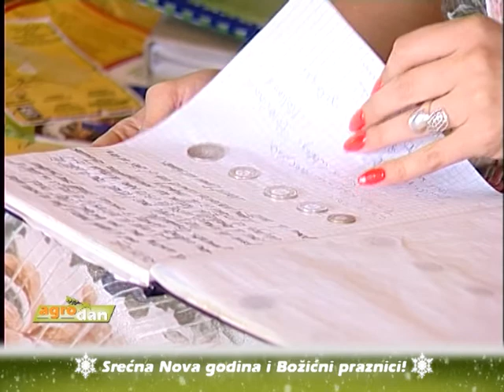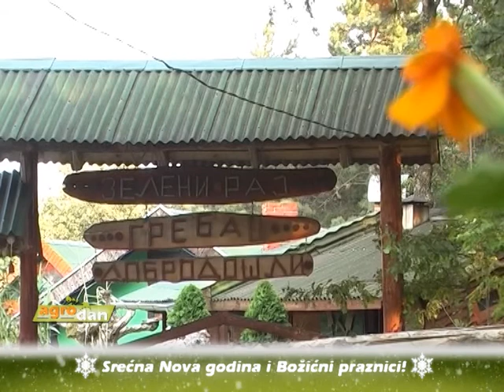AgroDan_07.01.2014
Mnogo puta nam se dešava da čeznemo za putovanjima do dalekih i egzotičnih destinacija, a zaboravljamo da ovde, sasvim blizu nas, postoji obilje idiličnih mesta koje svakako vredi posetiti. U godini koja je za nama, i mi smo posetili brojne atraktivne destinacije, a najlepše među njima predstavićemo i u današnjem, Božićnom izdanju AgroDAN-a.